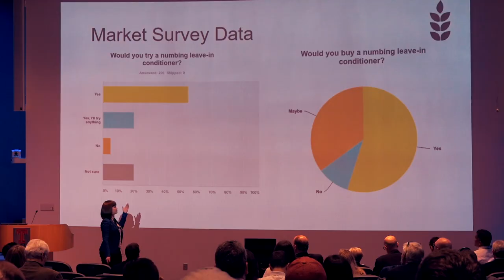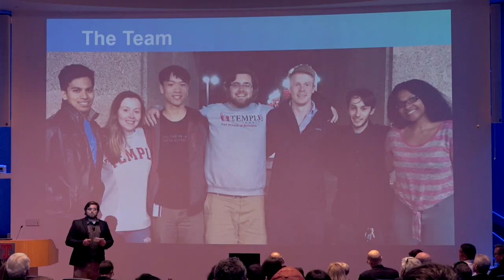The Innovation and Entrepreneurship Institute at the Fox School of Business